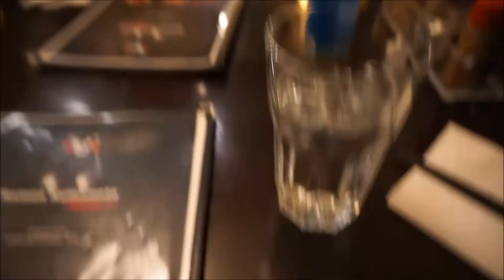Day 8 On the Road to Delaware (12/01/17)